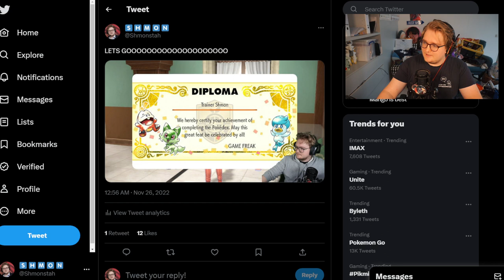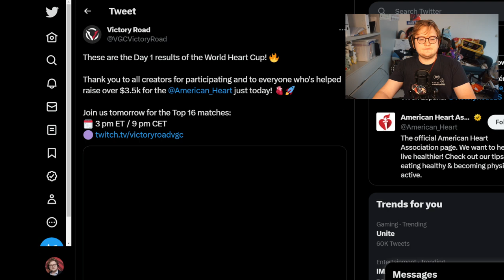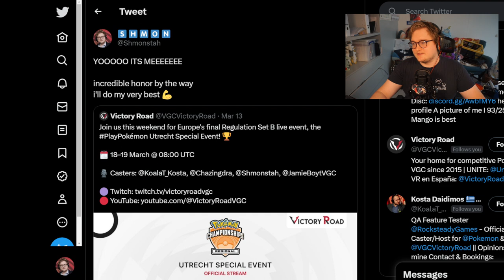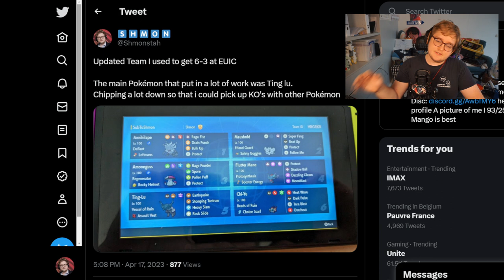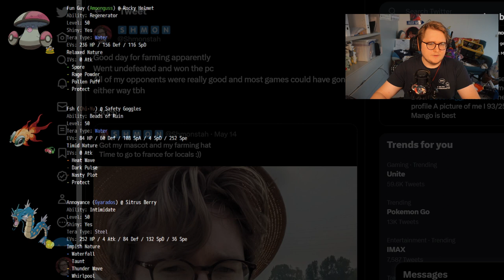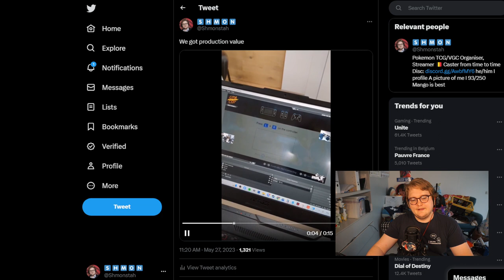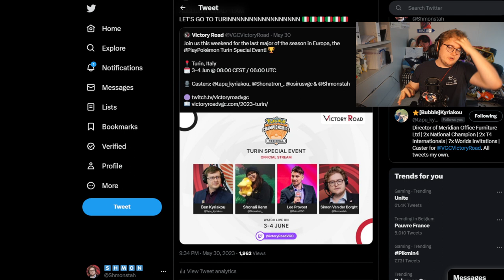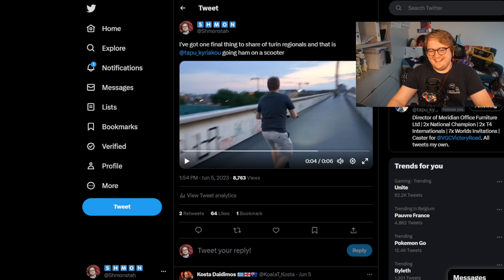HOW DID SHMON DO IN POKEMON 2023?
Just wanted to go over my 2023 season as a vgc player :))